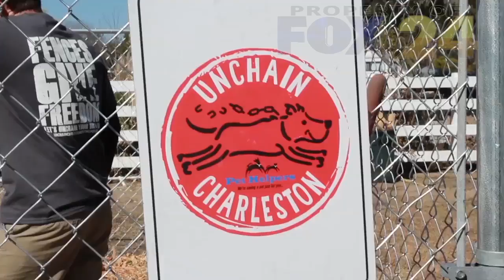Unchained Donations final wm